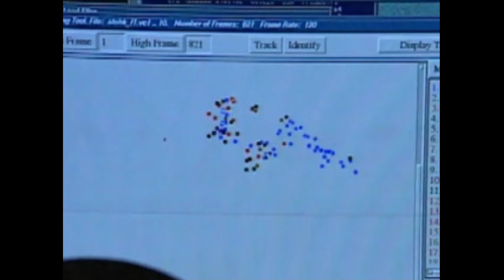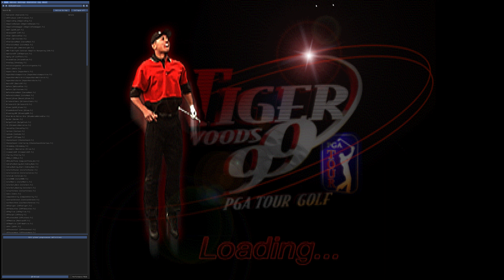Tiger Woods 99 PGA Tour (PSX / Duckstation) - Intro FMV + Demo Attract